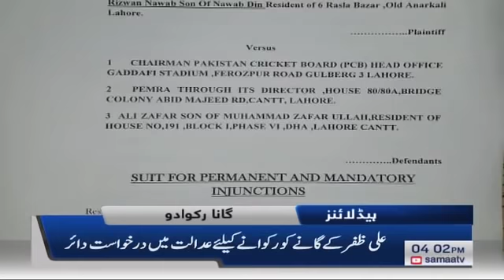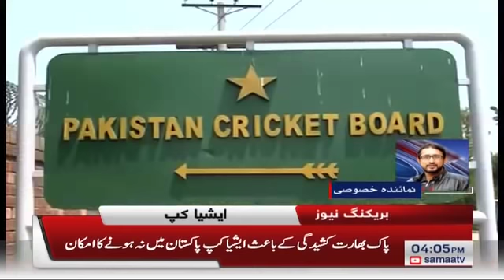Samaa Headlines - 4PM | SAMAA TV